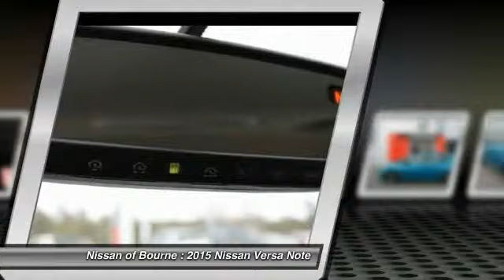2015 Nissan Versa Note Bourne MA NP3202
2015 Nissan Versa Note

Don't miss this 2015 Nissan Versa Note. It's equipped with Automatic transmission and features a Metallic Peacock exterior. With 14 miles, You'll want to take this car home. Make a great choice today.